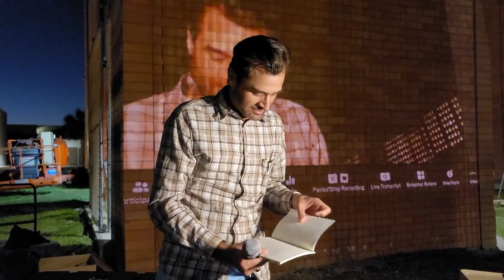Poetry Reading @ Dia De Los Muertos IRON POUR & MORE